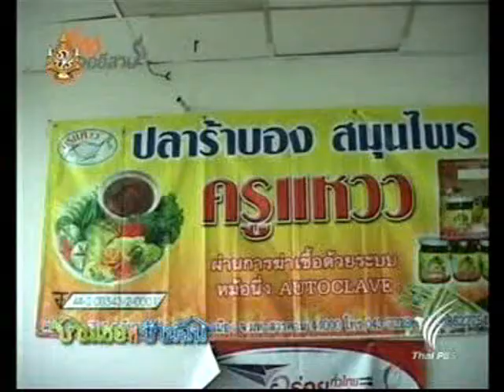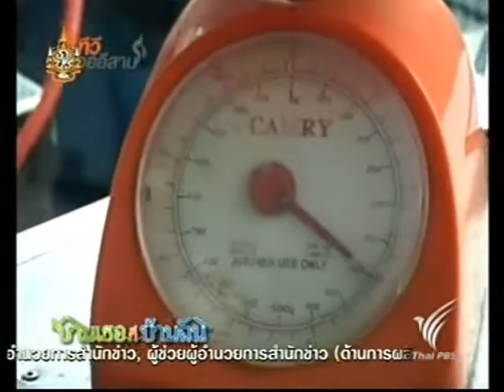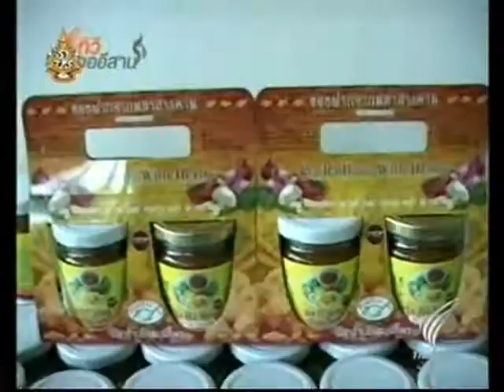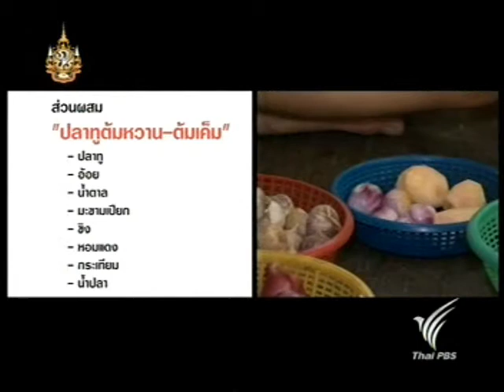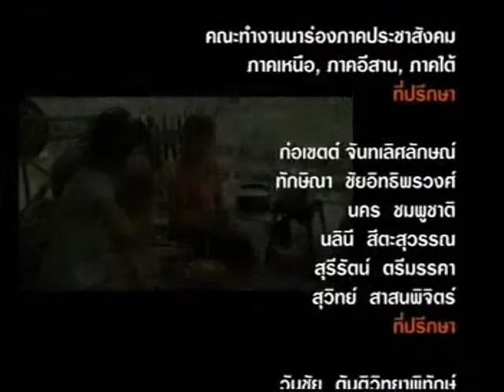บ้านเธอก็บ้านฉัน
ตอน...อาหารสารสัมพันธ์